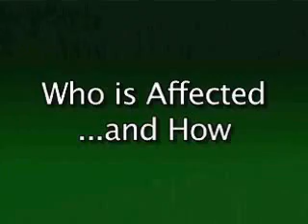Eye Safety Video Program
Eye Safety Video Program shows how many eye problems are caused by not paying attention to the work employees are doing, or by not wearing the appropriate protective equipment. It reminds employees that eye injuries can easily happen to them and shows them how to prevent these injuries. Most employees take "healthy eyes" for granted. But our eyes are really very fragile, and statistics show that eye injuries occur frequently in the workplace.

This video includes information on physiology of the eye and how it functions, common eye injuries and how they are caused, short and long-term effects of eye injuries, eye care and safety practices, selecting and using appropriate personal protective equipment, and more. The video program comes with a comprehensive leader's guide, reproducible scheduling & attendance form, employee quiz, training certificate and training log.

Runtime: 15min.